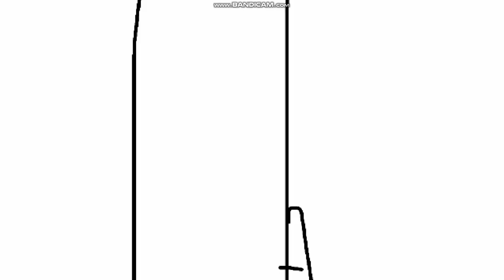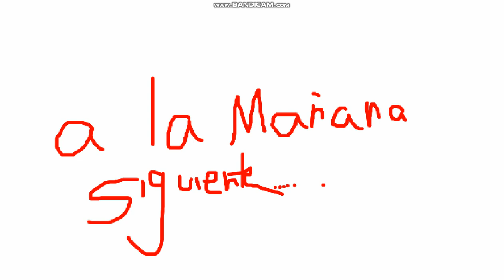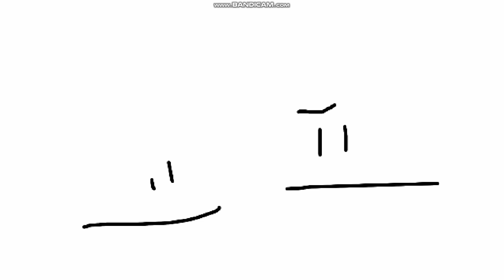Victor y Mariana S1 E10C Dias Violentos